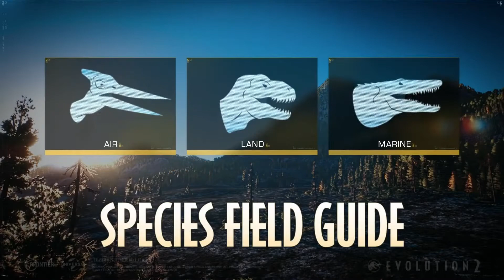Artenführer | Pteranodon | Jurassic World Evolution 2 | German | Fanmade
Willkommen beim Artenführer, eine Serie, die darauf ausgelegt ist euch die neuesten Informationen zu einer Reihe von prähistorischen Tieren und Dinosauriern in JurassicWorldEvolution2 zu liefern. Diese Woche geht es um den Pteranodon, einen der größten Flugsaurier mit einer Flügelspannweite von bis zu 7 Meter!

Bereite dich darauf vor, Pteranodon und viele andere prähistorische Tiere in Jurassic World Evolution 2, A World Evolved zu treffen!

Bald erhältlich auf PC, PlayStation 5, Xbox Series X|S, PlayStation 4 und Xbox One in 2021.

Heyho! Dachte mir ich mach mal ganz was anderes als üblich - vor allem auch noch auf Deutsch! Schon bei den Species Profiles in Jurassic World Evolution 1 gab es nur eine englische Fassung und deswegen dachte ich mir könnte ich diese doch übersetzen und damit die deutschen Fans ansprechen :) Zudem heißt das gratis Werbung für Frontier, woo!